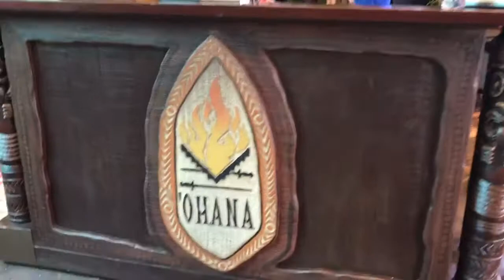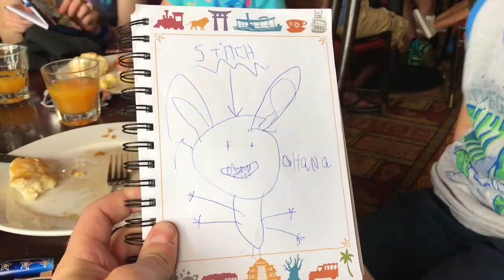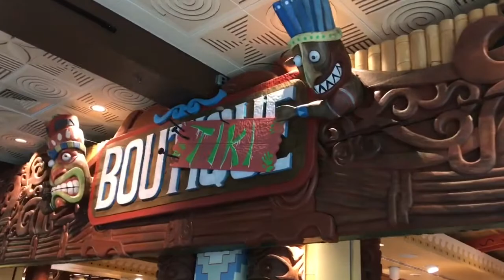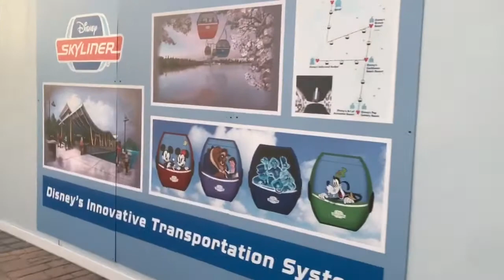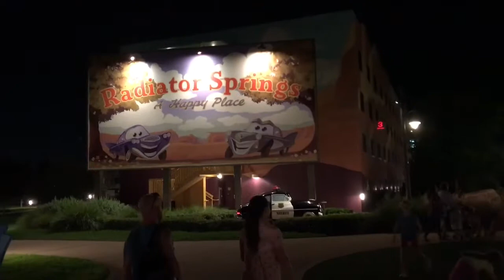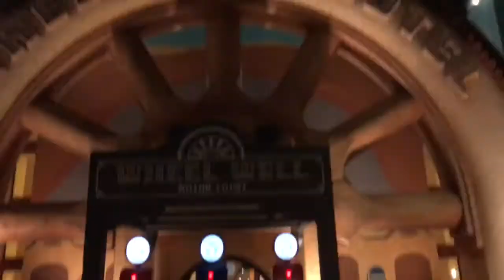O’HANA BREAKFAST WITH LILO AND STITCH!- Day 7 - 10/4/2018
We spent the day at the Polynesian Resort and enjoyed a delicious breakfast with Lilo, Stitch, Mickey and Pluto! We had a great time!